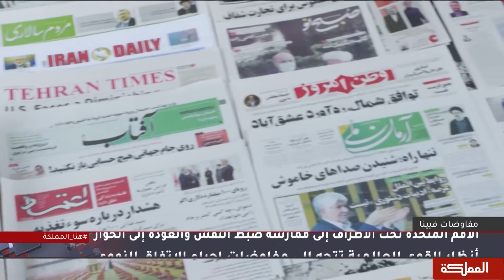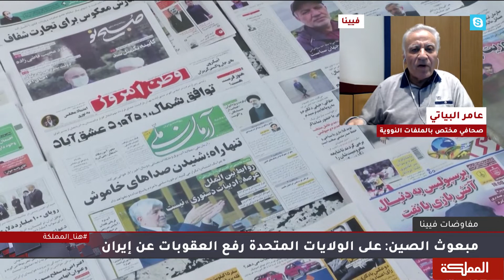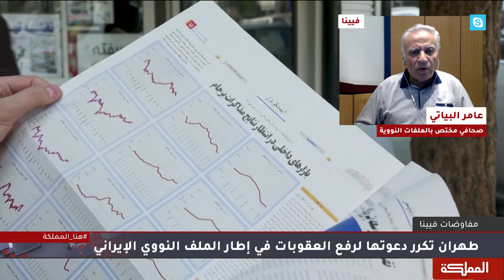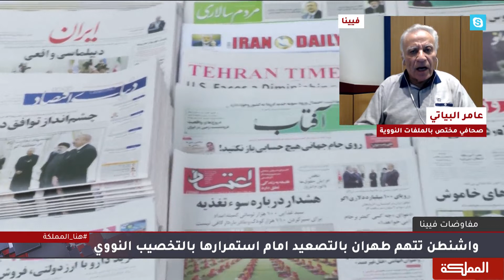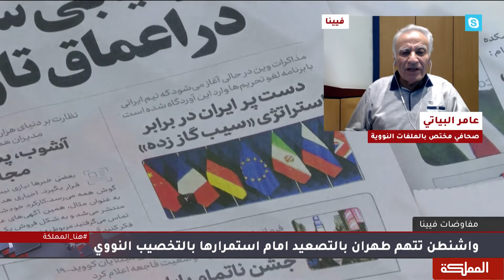السادسة | فيينا تحتضن جولة مفاوضات نووية سابعة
الصحافي المختص في الملفات النووية  عامر البياتي
المتخصص بالشؤون الإيرانية إبراهيم مطر